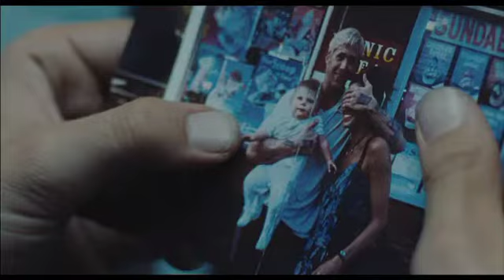'Cruce de caminos' - Trailer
Un misterioso y mítico piloto de motos, Luke (Ryan Gosling), sale del carnaval ambulante "Globe of Death" y recorre como un relámpago los callejones de Schenectady (Nueva York) -- intentando desesperadamente contactar con una antigua amante, Romina (Eva Mendes), que acaba de dar a luz, en secreto, al hijo del motorista. En un intento de mantener a su nueva familia, Luke abandona su vida en el carnaval y comete una serie de atracos de banco aprovechando su increíble habilidad con la moto. Todo se complica cuando en el camino de Luke se cruza un ambicioso oficial de policía, Avery Cross (Bradley Cooper), que busca ascender rápidamente en un departamento policial lleno de corrupción. Este drama demoledor se extiende a lo largo de quince años, durante los cuales los pecados del pasado acaban acechando las vidas de dos adolescentes que se enfrentan al legado que han heredado.